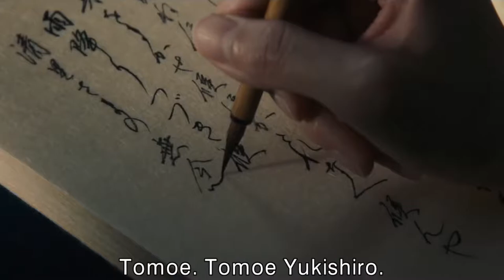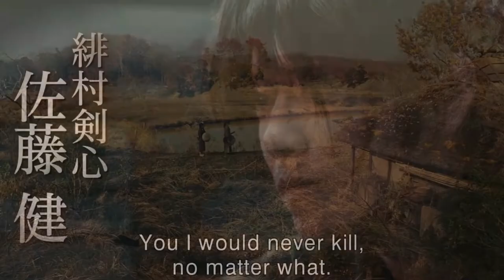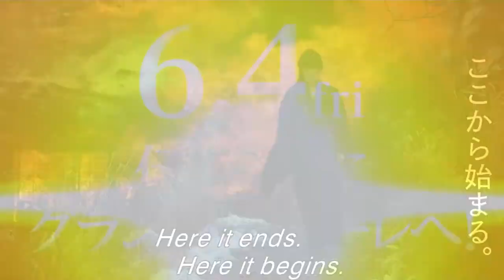Rurouni Kenshin: The Beginning (spoiler-free review) - The Samurai X film that I've been waiting for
After nearly a month plus of waiting, The Beginning chapter has been released on Netflix globally. Out of the many live-action adaptions of any anime or manga material, this is definitely the best one (at least to me).

0:21 Recap
1:10 Start
1:39 A different movie
2:24 Themes
4:31 TOMOE
5:29 End